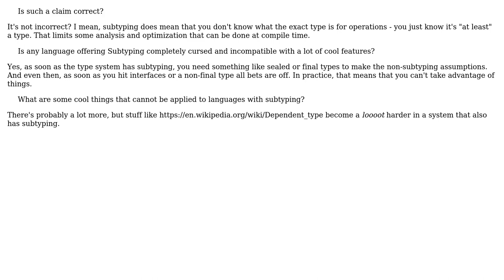Software Engineering: What are the problems of subtyping?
With thanks & praise to God, and with thanks to the many people who have made this project possible! You are responsible for your own actions.